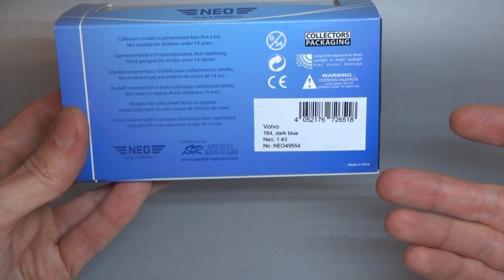1969 Volvo 164 || NEO Scale Models || Предсерийная масштабная модель автомобиля 1:43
Обзор предсерийной масштабной модели автомобиля Volvo 164 от производителя NEO Scale Models

Осенью 1968 года Volvo представила модель Volvo 164. Она стала развитием Volvo 144, но позиционировалась в более престижном сегменте. С технической точки зрения основное отличие состояло в том, что у Volvo 164 под капотом был 3-литровый рядный 6-цилиндровый двигатель. Этот двигатель был разработан на основе 4-цилиндрового двигателя объемом 2 литра, который был представлен в машинах 140-й серии в том же 1968 г. Изначально модель 164 оснащалась двумя карбюраторами, и лишь позже появилась инжекторная версия. Это был первый 6-цилиндровый автомобиль, представленный Volvo за 10 лет. Предыдущими были машины 830-й серии, предназначенные для такси. Если же говорить об автомобилях для частных покупателей, Volvo к тому моменту не выпускала машин с 6-цилиндровым двигателем почти 20 лет - с 1950 года, когда было прекращено производство PV60. Говоря о внешнем виде 164-й модели, следует отметить оригинальный стиль передней части. Капот был удлинен, чтобы можно было разместить двигатель большего объема. Большая передняя решетка радиатора также создавала ощущение большей "престижности". В салоне устанавливались совершенно новые сидения с более роскошной текстильной или кожаной обивкой. Volvo 164 выпускался с 1968 по 1975 годы. Большинство автомобилей, выпущенных в последний год, было отправлено в США.